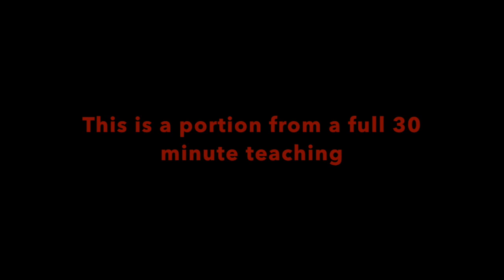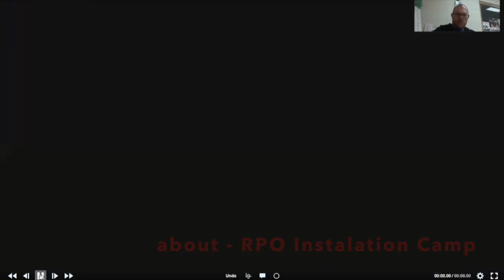Teaching the Taper Fade Route in the S2A System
This is a 5 minute portion of a larger 30 minute mini-clinic on The Surface To Air System's S-Calls. All the routes will be taught along with the entire RPO Installation at the 2018 RPO Installation Camp.